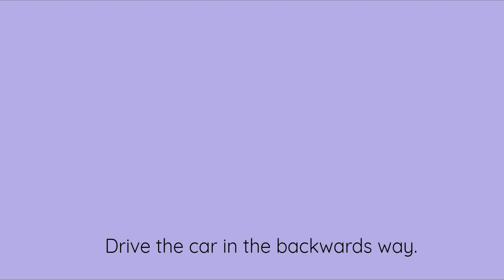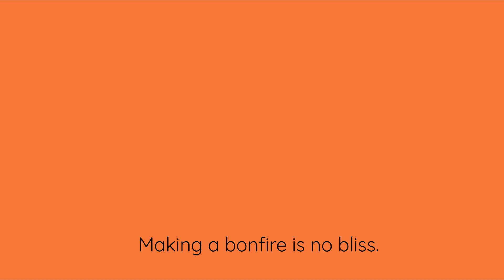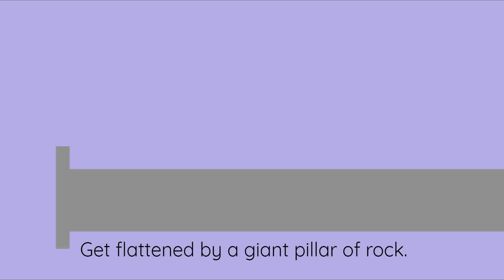Morbid Ways to Die (DWTD Parody) For